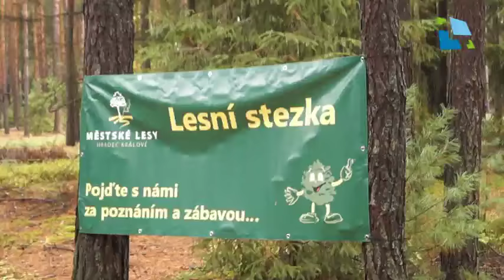Den lesní techniky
Ukázky moderní i historické lesní techniky, rybářství, myslivosti, sokolnictví, řezbářských a kovářských dovedností a mnohé další nabídl tradiční den lesní techniky v městských lesích.